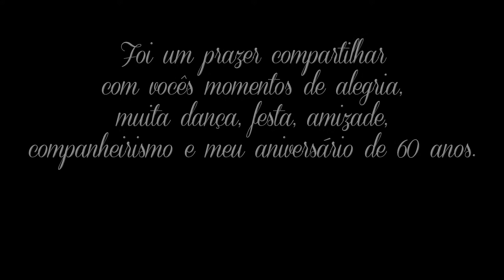60 anos com amigas da dança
Um pouquinho do que rolou na minha despedida com as amigas da aula de dança! Obrigada por tudo, meninas!